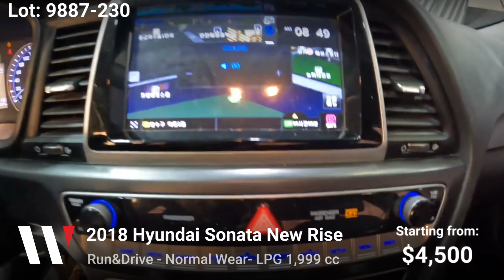Auction 09/11 - 2018 Hyundai Sonata New Rise -LPG - $4,500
2018 Hyundai Sonata New Rise -LPG - $4,500
-Automatic
-LPG
-1,999 Cc
-Front WD

Auctionwini is Korea's No.1 Online Auto Auction to bid for used, accident, and rental cars online with the cheapest global shipping via Ro-Ro & Container.